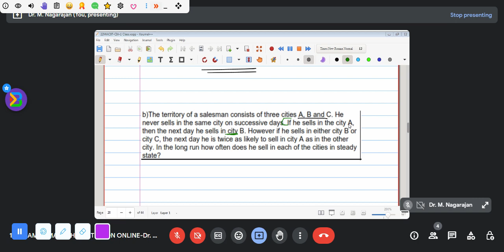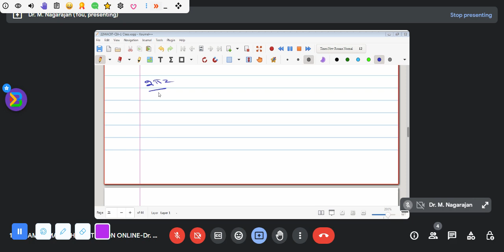Markov Chain Problem-II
The territory of a salesman consists of three cities A, B and C. He
never sells in the same city on successive days. If he sells in the city A,
then the next day he sells in city B. However if he sells in either city B or
city C, the next day he is twice as likely to sell in city A as in the other
city. In the long run how often does he sell in each of the cities in steady
state?